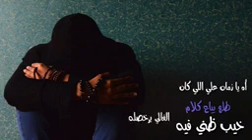اغنيه حزينه جدا خير ظني فيه😔